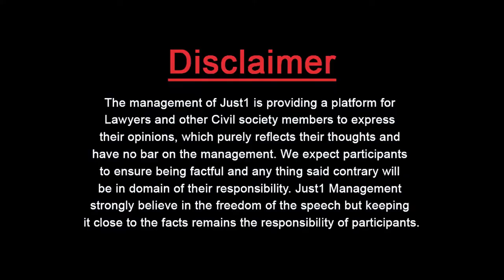Firdous Jamal Famous Pakistani Actor [Interview with Basit Khan] | The Celebrity | Jan 2021